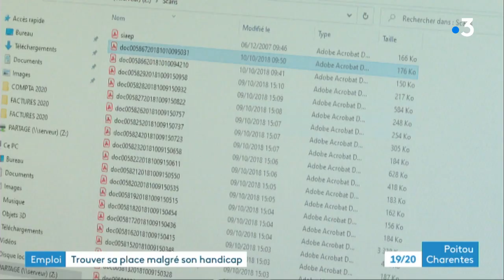Cap Emploi dans la Vienne : trouver sa place malgré son handicap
C'est la 24e semaine européenne pour l'emploi des personnes handicapées du 16 au 22 novembre. Une association Cap Emploi est chargé d'aider ces personnes pour leur recrutement, à être maintenu à leur poste mais aussi les aider à se former. Portrait d'un de ces travailleurs handicapés qui peut-être trouvé un débouché dans la comptabilité.
Reportage d'Anne-Marie baillargé et Thomas Chapuzot.
Intervenants :
- Denis Aguillon, alternant en comptabilité à la mairie de Saint-Gervais-les-Trois-Clochers
- Valérie Bironneau, comptable à la mairie de Saint-Gervais-les-Trois-Clochers
- Antoine Braguier, maire de Saint-Gervais-les-Trois-Clochers